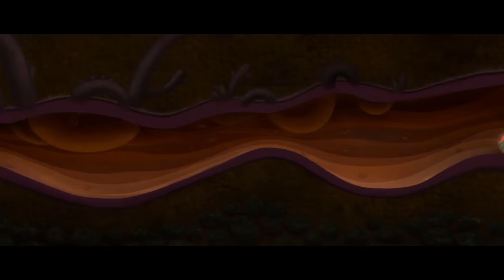První 5 minut Trollové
Trollové od DreamWorks Animation je extravagantní komedie se skvělou hudbou. V originálním znění zazní hlasy Anny Kendrick jako Poppy, optimistické vůdkyně Trollů, a Branche, který mluví hlasem Justina Timberlakea. Společně musí tento nesourodý pár za dobrodružstvím, které je dovede daleko za hranice známého světa.